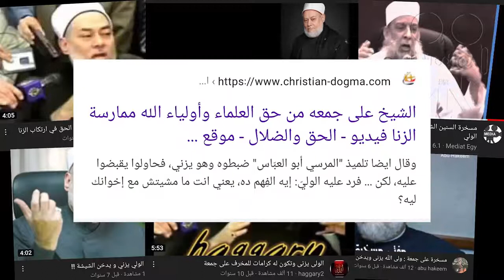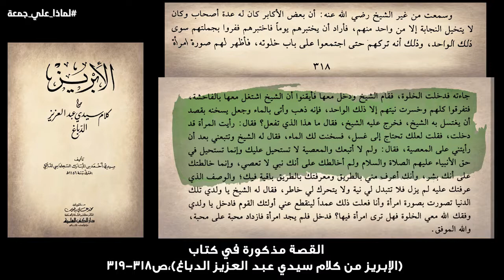لماذا علي جمعة؟ | الحلقة الخامسة | هل قال الشيخ علي جمعة: الولي من حقه أن يزني؟